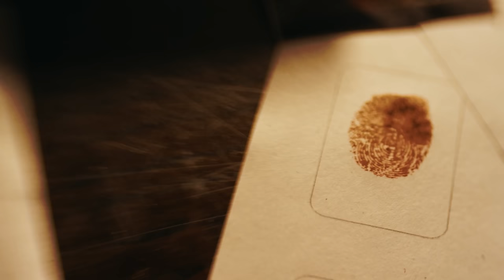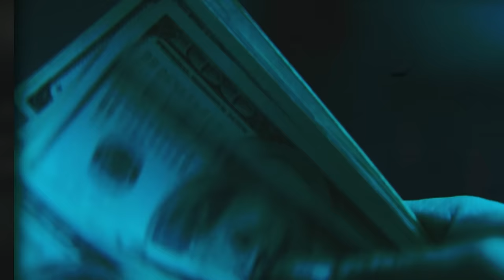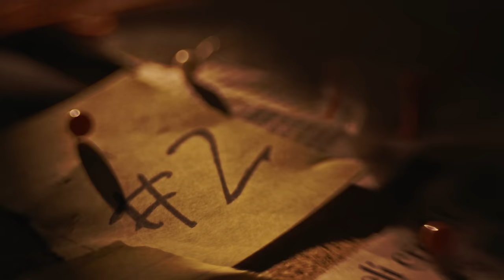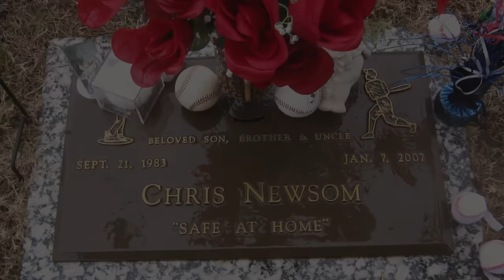Young Couple Kidnapped, Tortured, Burned and Murdered